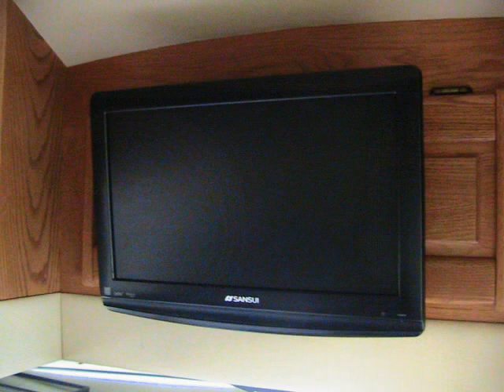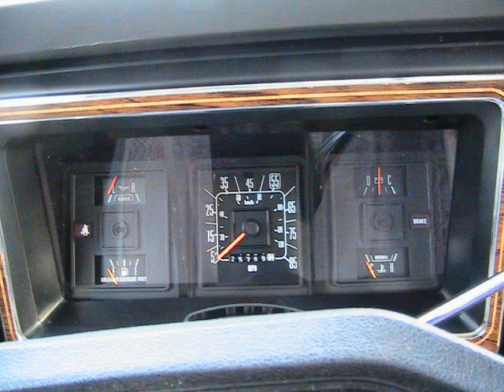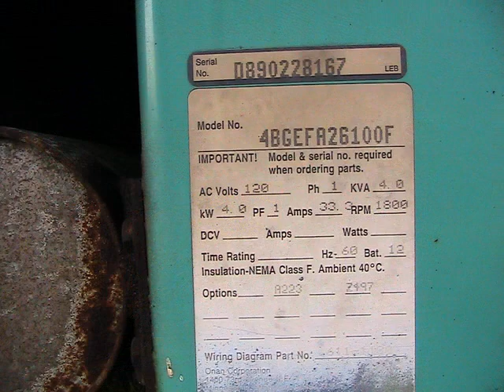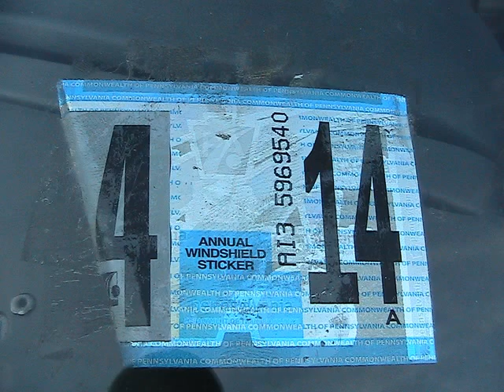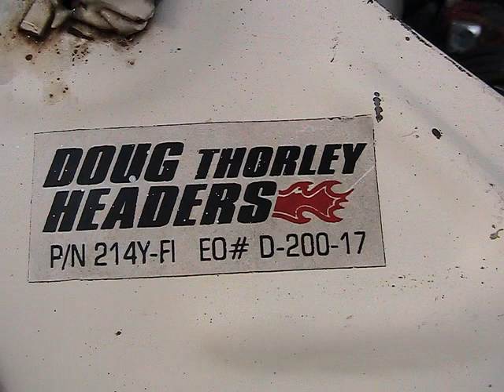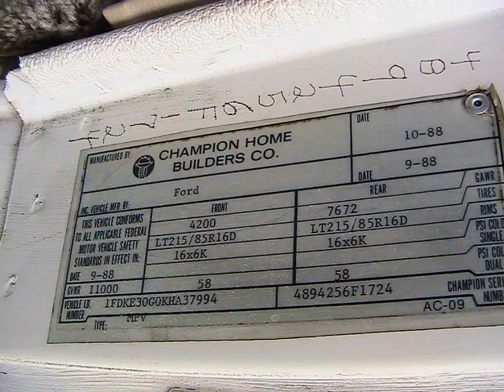TELSTAR by Champion